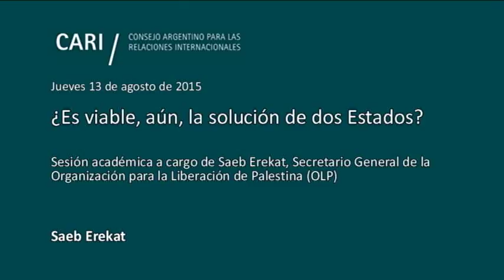¿Es viable, aún, la solución de dos Estados? - Saeb Erekat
¿Es viable, aún, la solución de dos Estados?

Sesión académica a cargo de Saeb Erekat, Secretario General de la Organización para la Liberación de Palestina (OLP)

Saeb Erekat Se graduó en 1977 en Ciencias Políticas por la Universidad de San Francisco, Estados Unidos, donde presidió la Asociación de Estudiantes Árabes. Fue Profesor de Ciencias Políticas en la Universidad Nacional de al-Nayah, en la ciudad de Nablús, Cisjordania. Obtuvo una beca del departamento de Estudios de Paz y Resolución de Conflictos de la Universidad de Bradford, Reino Unido, y realizó su doctorado sobre el papel de la OPEC en el conflicto árabe-israelí. Fue un activo escritor de editoriales y artículos publicados en el diario palestino al-Quds, donde trabajó entre 1982 y 1994, y de cuyo consejo editorial formó parte. El presidente Arafat lo designó Ministro de Gobernación Local en la Autoridad Nacional Palestina. Fue jefe del Comité de Observación y Dirección de las Negociaciones palestinas. También lideró la comisión electoral que preparó las primeras elecciones palestinas en 1996, en las que fue elegido diputado en el Consejo Legislativo, Bancada Al-Fatah. Fue nombrado jefe del Departamento de Negociaciones por el Presidente Mahmud Abbas. En Julio de 2015 asumió como Secretario General de la Organización para la liberación de Palestina (OLP). Es autor de varios libros y de numerosos artículos sobre relaciones internacionales, geopolítica del petróleo, democratización de Oriente Medio, redistribución de la riqueza regional y resolución de conflictos. También ha sido secretario general de la Sociedad de Estudios Árabes y director de Relaciones Públicas de la Universidad de al-Nayah (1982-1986)